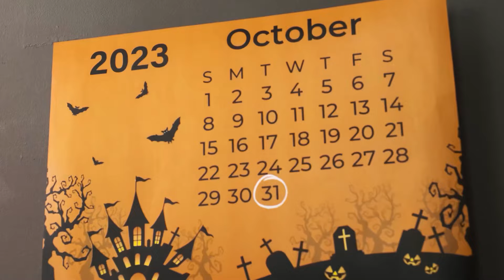Gorące vs Zimne Jedzenie Wyzwanie | Jadalna bitwa Fun Teen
Jakie jedzenie byś wybrał? Dołącz do nowego wyzwania, będzie bardzo ciekawie!